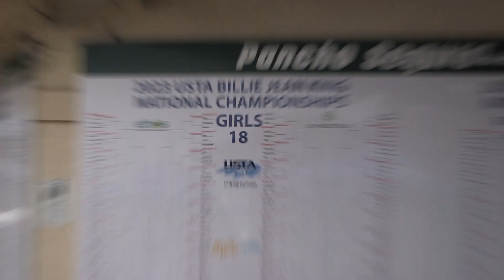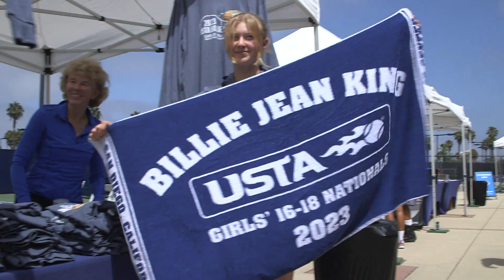Breaking Barriers: USTA Billie Jean King Nationals Highlights Show Trailer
Breaking Barriers - USTA Billie Jean King Girls Nationals Highlights Show

Airs Saturday, September 9th at 8am Pacific Time on Tennis Channel. Hosted by Nick Monroe and Corina Morariu, the show will feature highlights of the 16s and 18s finals, interviews with Billie Jean King and other tennis legends, a feature on Maureen Connolly, and coverage of USTA Southern California's SoCal Pro Series.